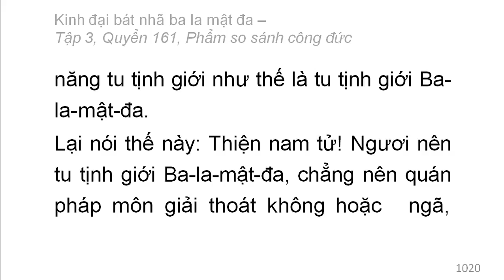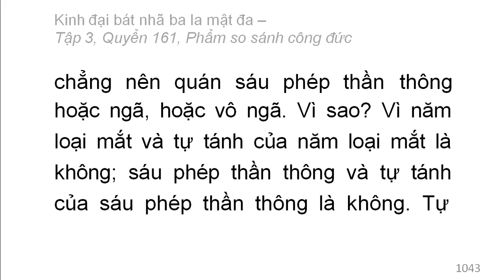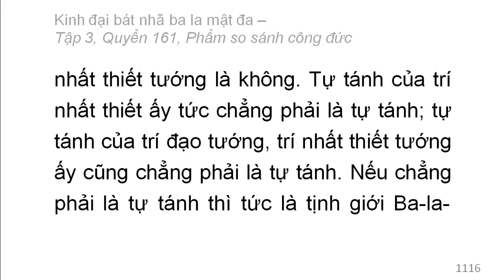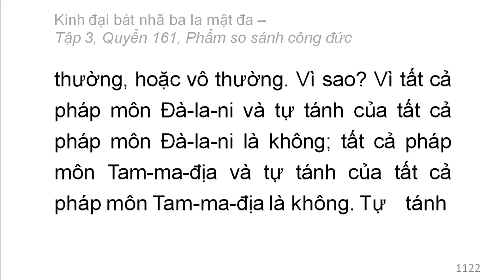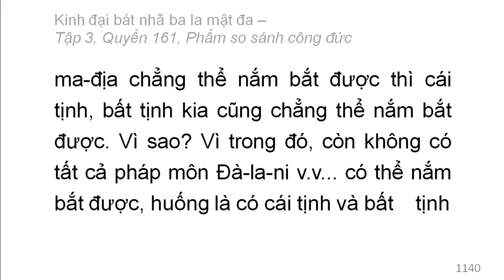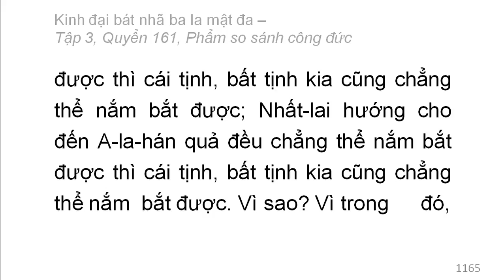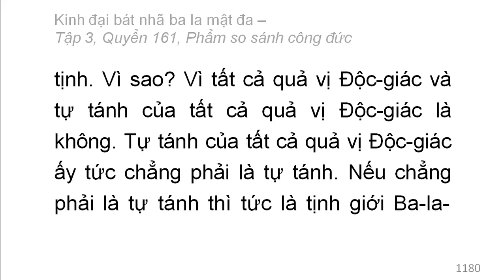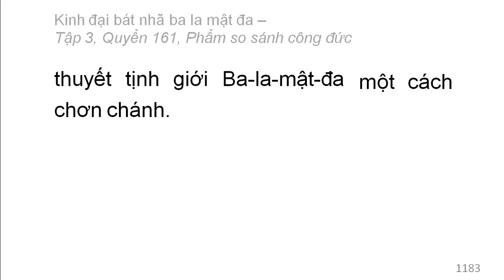600 quyển Kinh Đại Bát Nhã Ba La Mật Đa: Quyển .../600 (tiếp) (đọc lần 2)